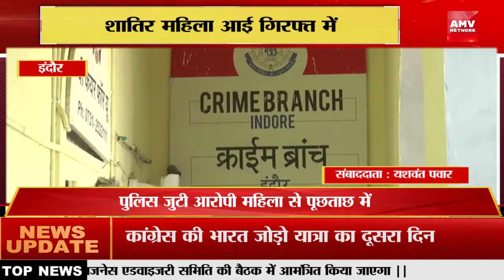indore- शातिर महिला आई गिरफ्त में ,नकली एसडीएम बनकर कई लोगों के साथ की ठगी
indore Hindinewschannel AMVNEWSNETWORK amvnetwork Top news#Headlines#trending#popular#information#India#indiapak#globalnews#nationalnews#statenews#khabar#tazakhabar#2022 MODIGOVT CMYogi# Live news#Modi#Hindi News#Breaking News#trending news#Top news#India#khabar#AMV News Network#Viral news#Livenews#hindilive news#Indore#Delhi#nationalnews#news of the day#burning news#digital media#zsocialmedia#BJP#AAP#Congress#NewsBulletin#Newsshow#debate#fight#crime#justice#government#bharat sarkar# russia#ukraine#fuel#hike#pertol diesel#tazakhabar#dailynews#AMV#satellite#report#bharat#hindustan#crime#curruption#system#rape#fraud#terrorist#police#Today News#WORLD Latest Hindi News#Narendramodi#primeministerofindia#pmoindia#pmo#pmnarendramodi#pmmodispeech#pmnarendramodispeech#pmmodispeech today#namo#pmofindia#pmmodispeechlatest#pm modilatestspeech#narendra modi latest speech 2022#modi live news